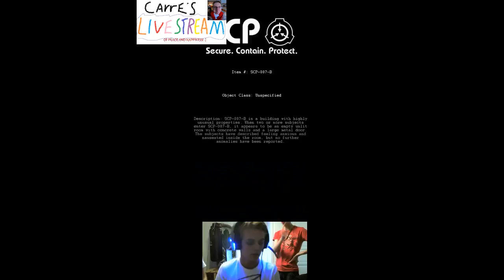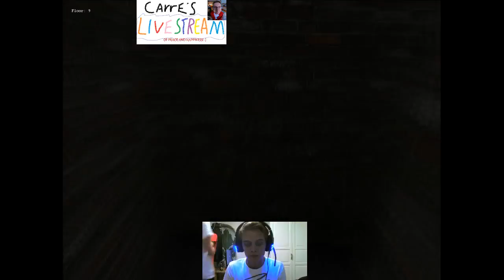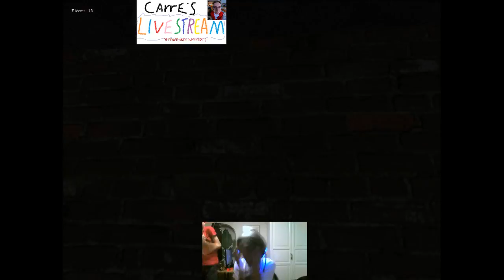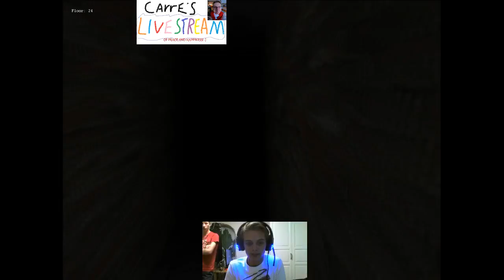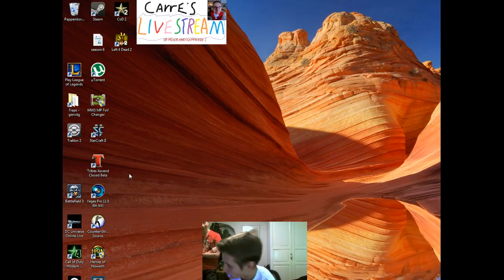SCP- 087B GAMEPLAY WITH CAM - My friend shitting he's pants.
This was uploaded directly from my livestream, check it out

This was recorded at 1 AM at a LAN so be understanding. :) Lucky I got to borrow one of my friends webcam to record face too :D
And a sidenote, I havent been uploading in quite a while since I dont have a editing software to edit with :( I have alot of footage though so as soon as I get a program I will start posting again, sorry for the delay.. :/